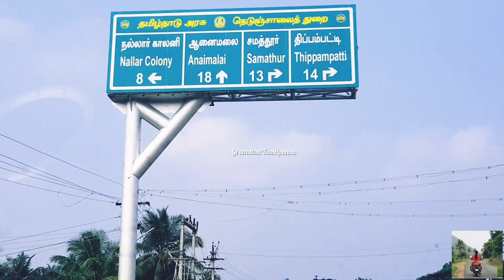கல்யாணத்துக்கு போய்ட்டு அப்டியே எனக்கு புடிச்ச Place க்கு போறோமே Jolly Jolly❤🤩/எங்க போறோம்🤔🤔